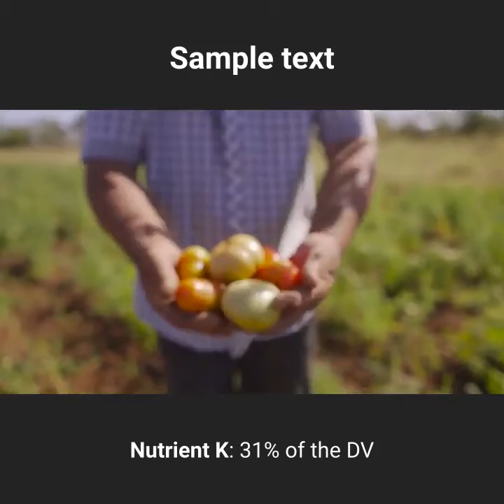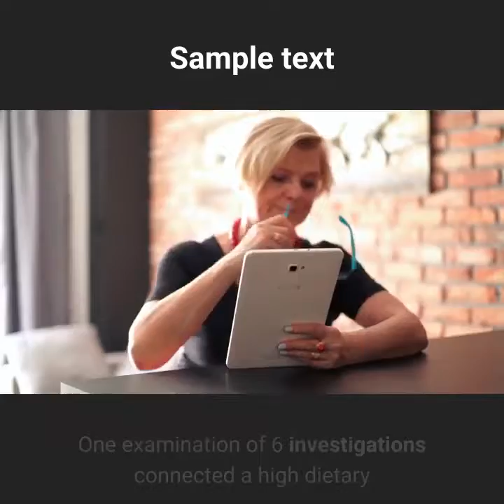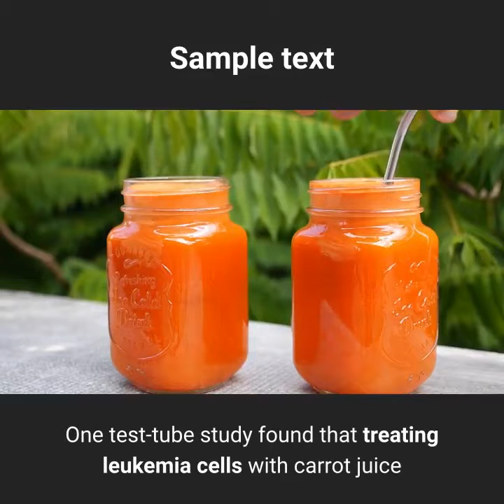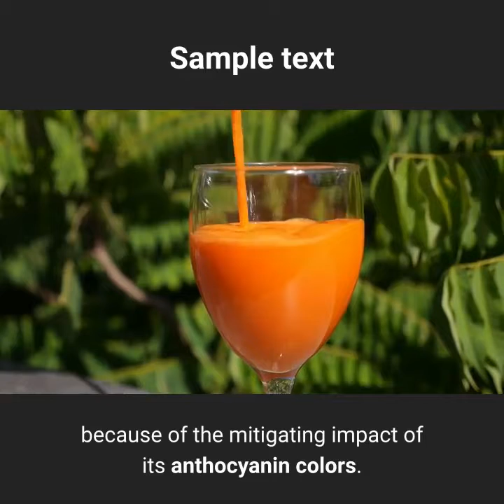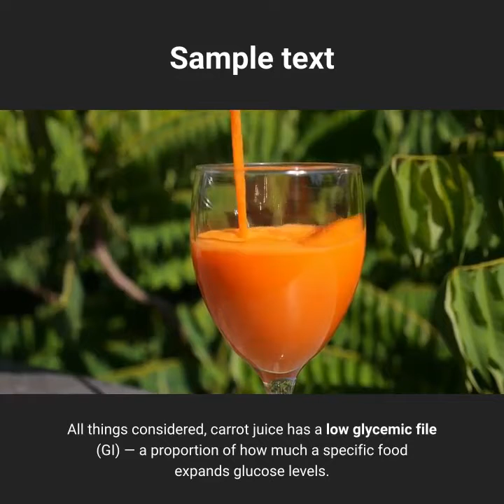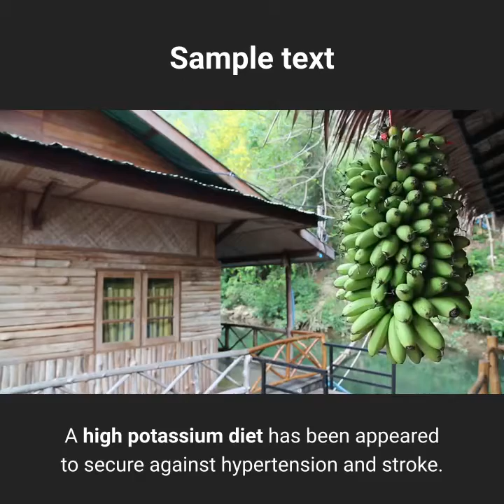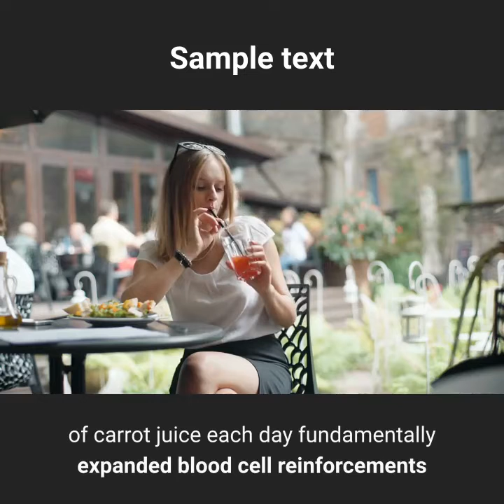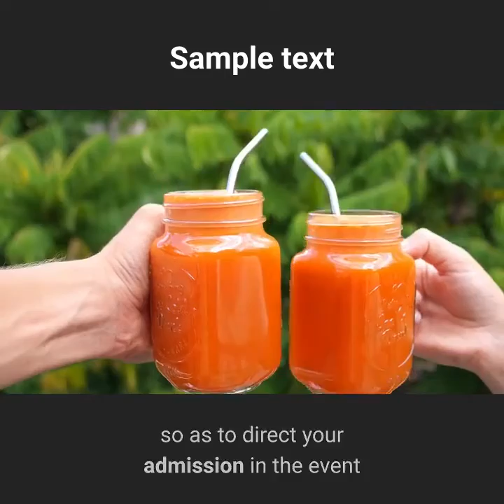8 Impressive benefits of Carrot juice | The Best for Health channel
Drinking juices are beneficial to one's health, this video will present the 8 impressive health benefits of carrot juice.